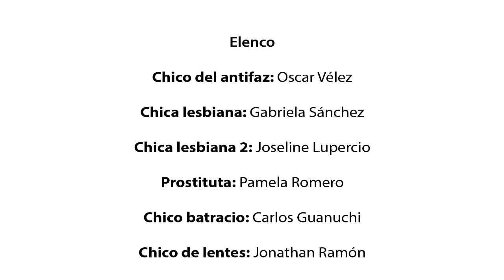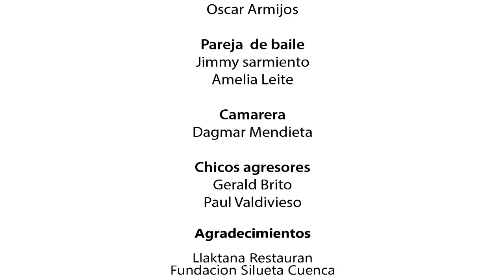SAD - VideoClip / Carlos Baute - Intenta Respetar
"SAD" una historia que habla sobre la discriminación y la diversidad, es un videoclip producido 100% en Cuenca y de manera independiente en el cual a través de las vivencias de sus diferentes personajes, vemos una luz al final del túnel.
Por que cada día podemos ser mejores y podemos ayudar a los demás a ver la luz.

CREDITOS

Almacenes Crediza
Papelería Natalia

Producción ejecutiva: Paul Valdivieso

Producción de campo: Marcelo Cordero
Dirección: Paul Valdivieso
Guion: Paul Valdivieso
Director de fotografía: Pablo Plasencia
Directora de arte: Pamela Romero

Elenco:
Chico del antifaz: Oscar Vélez
Chica lesbiana: Gabriela Sánchez
Chica lesbiana 2:Joseline Lupercio
Prostituta: Pamela Romero
Chico batracio: Carlos Guanuchi
Chico de lentes: Jonathan Ramón
Chico gay: Marcelo Cordero
Chica gordita: Edtlita Carranas
Teatrero: Paul Valdivieso

Extras:
Batracios:
1 Abram Moreno
2 Wilmer Ruiz
3 Oscar Armijos

Pareja bailando:
Jimmy Sarmiento
Amelia Leite

Chica del restaurant:
Dagmar Mendieta

Chicos agresores:
Gerald Brito
Paul Valdivieso

Agradecimientos especiales:
Restaurant Yaktana
Fundación Silueta Cuenca
Global Comunications